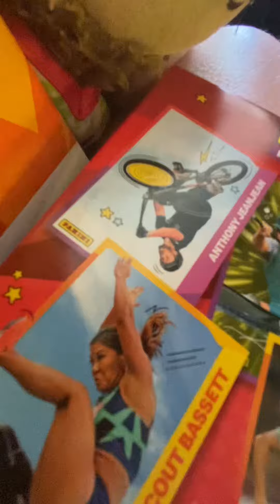Lunch time summer season 2 episode 24